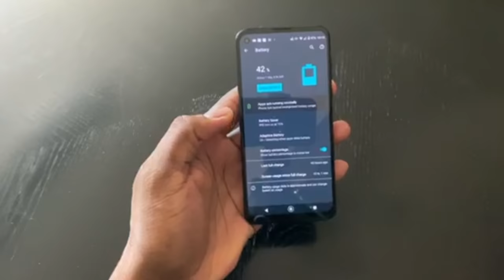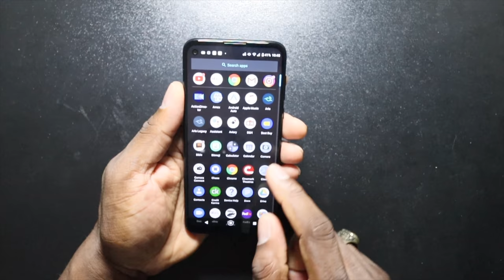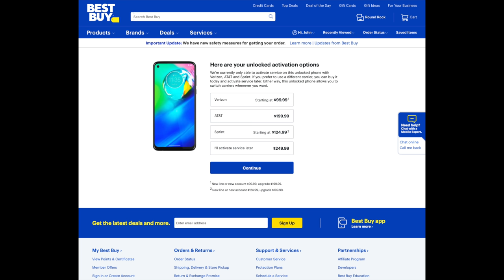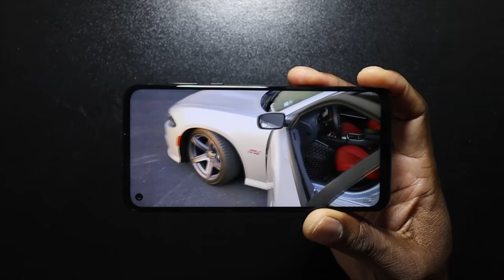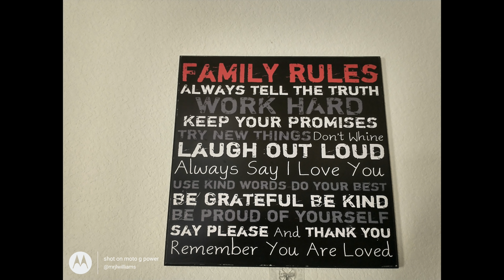Moto G Power | YEP, it's INSANE!